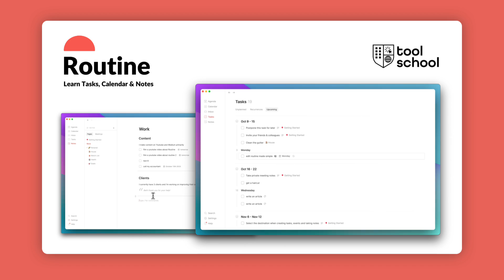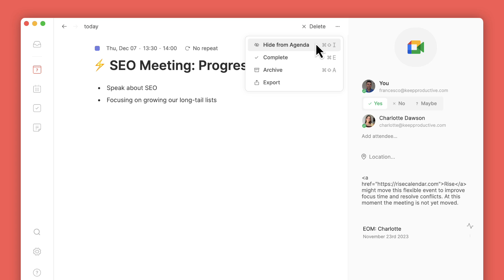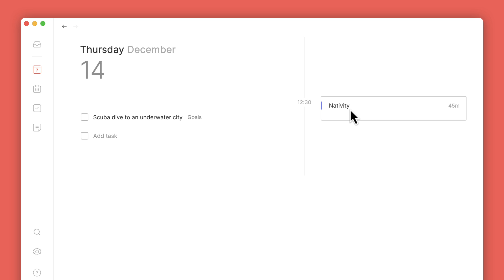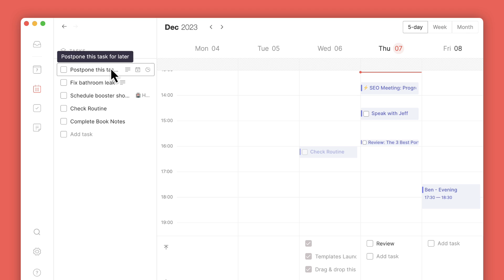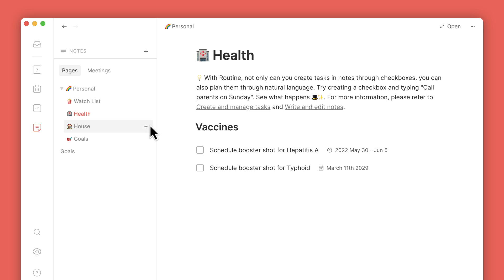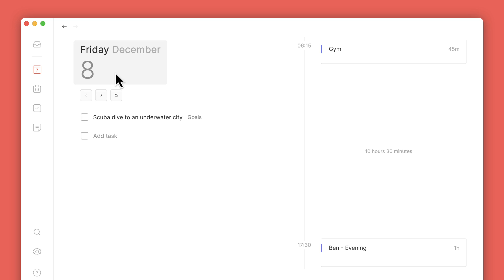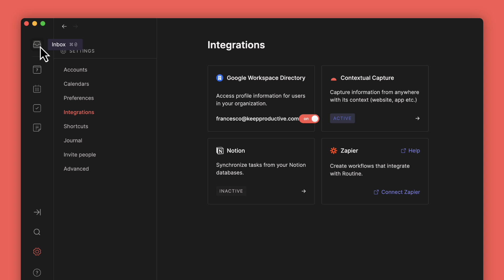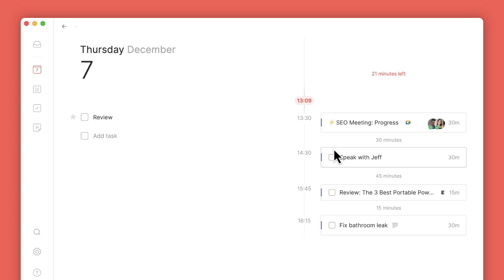Routine Calendar Review: Thoughts & Review (2023)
Stop doing busywork! Try Bento Focus Routine is a daily planner app with tasks, calendars & light notes. Explore

00:00 - What is Routine?
00:43 - Routine Pricing
01:06 - Routine Availability
01:15 - Review
03:01 - Console
03:41 - Calendar
05:30 - Notes
06:20 - Settings
07:40 - Final Thoughts